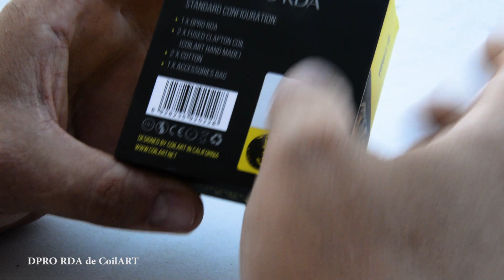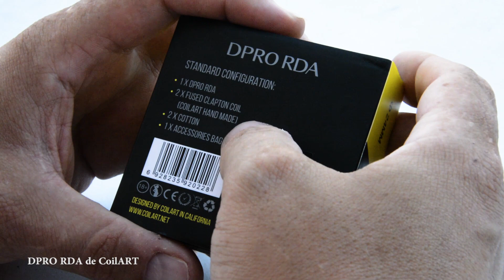DPRO RDA de CoilArt RoBeR VaPiNG RoBeR VaPiNG RoBeR VaPiNG